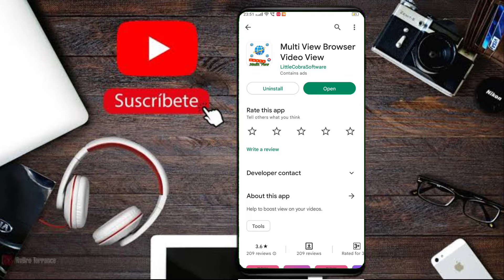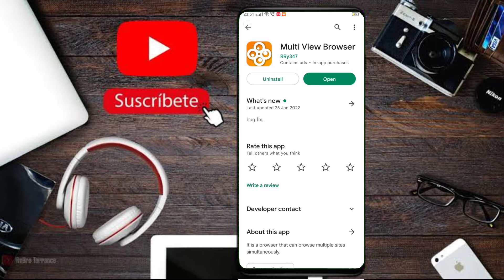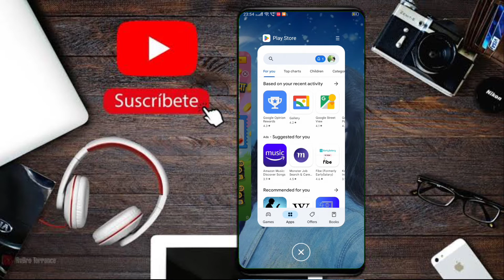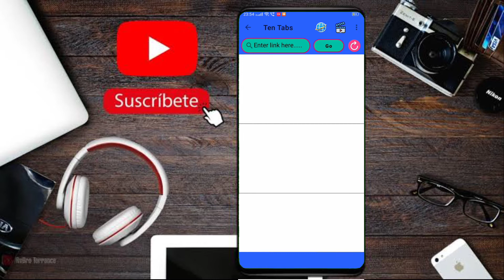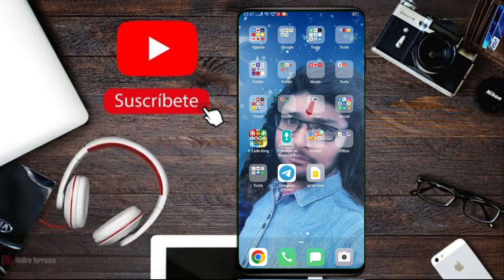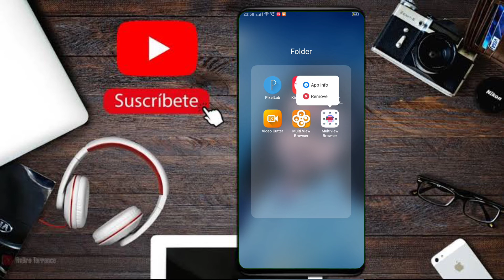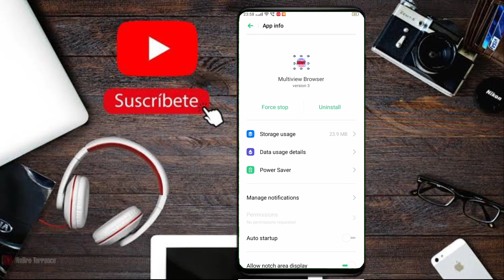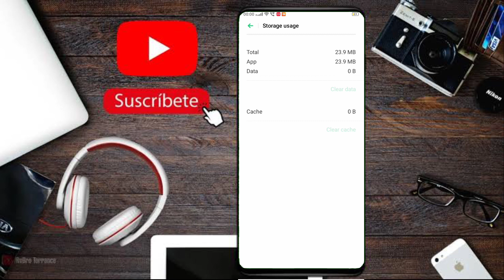4000 hours watch time kaise complete kare Mobile se | how to complete 4000 hours watch time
4000 hours watch time kaise complete kare Mobile se | how to complete 4000 hours watch time.

Mujhe Aasha hai ki agar aapke youtube channel par Kewal watch time pending hai to yah video dekhne ke bad aap bhi apne youtube channel par watch time complete kar payenge. aur agar aap step by step tips follow Karten hain to definitely aapa kaam pura hga, watch time complete karna. mera ek request hai Plz video dekhne ke channel ko subscribe jarur karen taki yah channel grow kar paye, hame bhi thda help mil pye. aur jyada se jyada new-new  video bana kar is channel par upload karen.

APP LINK

01. Multi-View Browser for 100 tabs

02. Multi-View Browser for 6 tabs

complete 4000 hours watch time quickly with google ads
4000 watch time kaise pura kare
watch time kaise badhaye
4000 hours watch time trick
watchtime kaise badhaye
4000 watch time kaise complete kare
how to complete 4000 hours watch time
4000 hours watch time

Hello Friends,

Welcome to Digital India. I hope you are very well this time. I'm Abhimanyu. friends, This channel is created about new technology. I always upload new video tricks and tips about new technology. If you want new tricks about technology, then you join this channel and if you have any questions and want to know anything, you can ask me in the comment section. I will try to answer your question by making a video definitely.

Channel